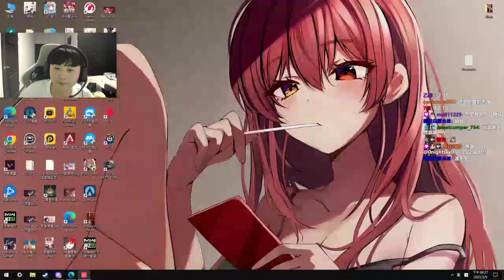《卧龙苍天陨落》主线剧情解说-黄巾篇